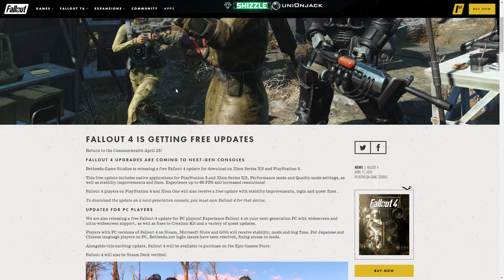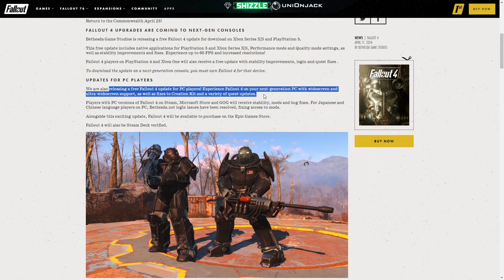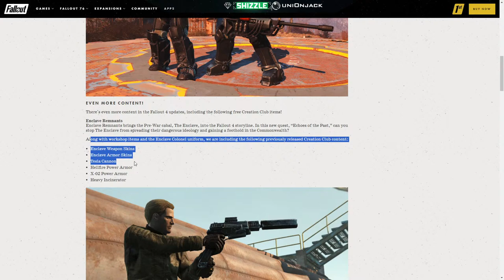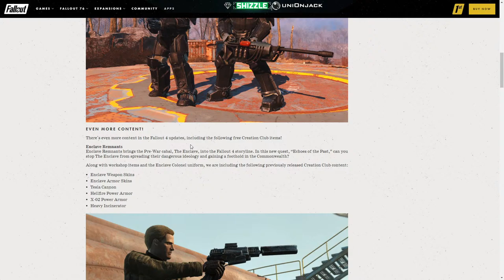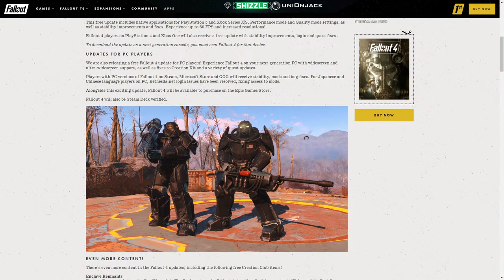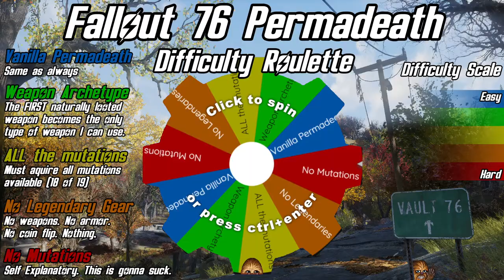Random Build Permadeath - Fallout 76